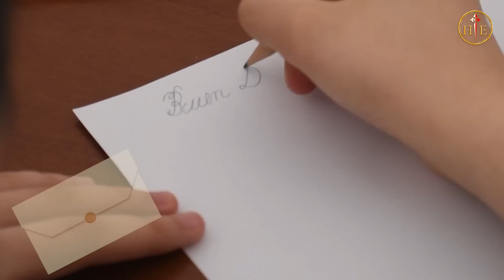Una Carta para Dios - Para Todas las Edades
¿Es posible enviar una carta a Dios?
Aprendamos de esta bonita historia en la que la fe de Andrés consiguó un milagro de Dios para su abuela.